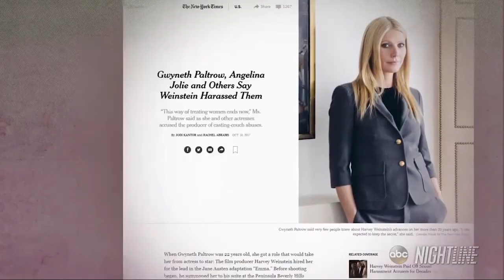The Harvey Weinstein Scandal (Sexual Harassment Allegations)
With the Harvey Weinstein Scandal of sexual harassment allegations happening in Hollywood around actresses coming forward I decided to put this video together. I've not met Harvey Weinstein, but I am an actress who has dealt with sexual harassment and sexual assault within the entertainment industry & I believe we need to make aware to people that women & men are getting sexually harassed & that it's not okay even in the entertainment industry. In this video are some highlights I put together on the Harvey Weinstein scandal & all the sources are below.

MeToo - Revealing Hollywood Hypocrisy

Every Wednesday Why Wait Productions releases feel-good videos that are refreshingly adorable, making fun of everyday life struggles and mishaps. Created by the one person show & crew, Jahnnalee, who also acts all the characters alongside her furry sidekick Gizmo the Chihuahua, knows no limits!

Join the WHY WAIT community & let's inspire each other because we believe WHY WAIT for opportunities when you can create them yourself!

Until next Wacky Wednesday, stay authentic!

Canon t4i/650d
DJI Osmo Mobile Stabilizer
DJI Base for Osmo
DJI Osmo Universal Mount
Canon Wireless Remote Controller
Audio Technica AT897 Shotgun Mic
Rode VideoMicro
Comica Directional Mini Shotgun
K-Tek Avalon Boompole
Manfrotto Boom Pivot Clamp
Matthews Heavy Stand to hold boompole
Aputure HR672W Amaran Light (daylight)
Aputure H198 Amaran Light (daylight)
CamRanger Wireless Camera Control
White Balance Card
Manfrotto Tripod & Fluid Video Head
DJI Osmo Tripod
DJI Osmo Extension Stick

Katherine Kendall
Louisette Geiss
NBC NEWS
Ashley Judd
Rosanna Arquette
Mira Sorvino
Angelina Jolie
Andrew Garfield
Lena Dunham